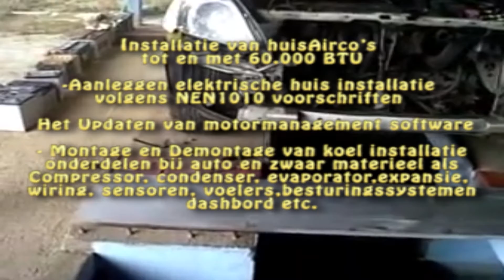RM COMMERCIALS :AC CAR TECH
ROBIN MEDIA
PANDIT PALTAN TEWARIEWEG 37 LIVORNO
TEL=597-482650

TV 13.4 ROBIN TV
STUDIO APP 8401800